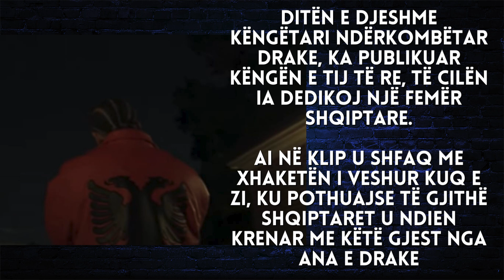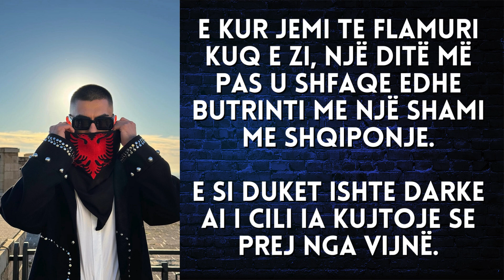Pasi pa klipin e Drake me shqiponje, reagimi i Butrintit ka habitur të gjithë - 2023